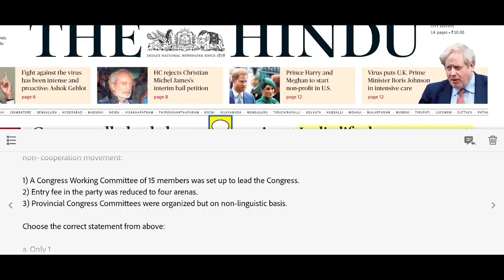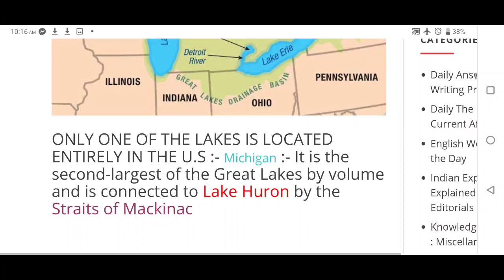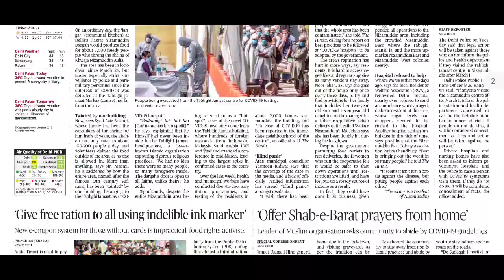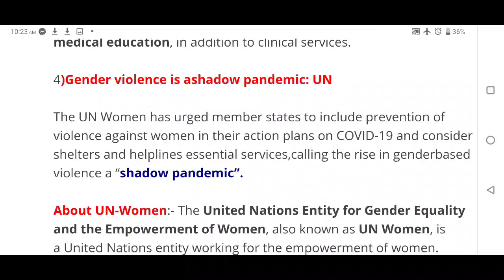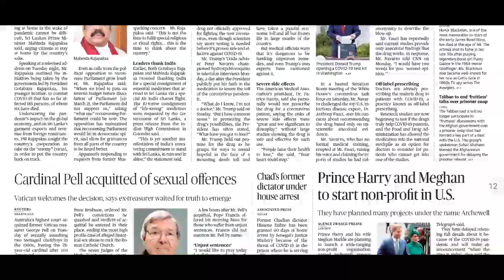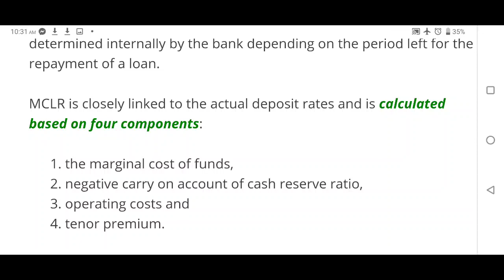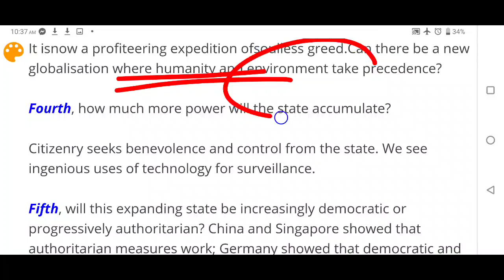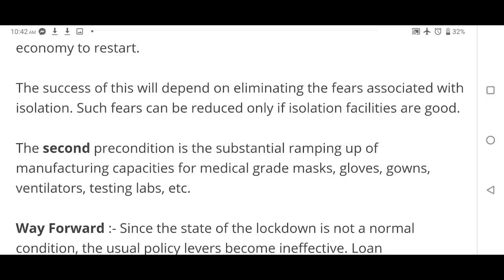The Hindu Newspaper 08th April 2020